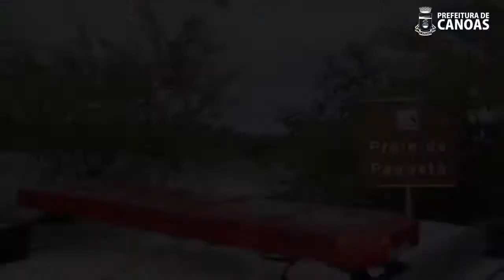A Prefeitura de Canoas promove ações em conjunto com forças de Segurança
O Observatório de Segurança Pública apontou queda histórica em todos os índices de violência no mês de janeiro de 2021, comparado ao mesmo período de 2020. Fruto de um esforço conjunto da Guarda Municipal com as forças policiais, trabalhando todos os dias para proteger a cidade e reduzir a violência.
O levantamento aponta redução de ⬇ 40% de mortes violentas; ⬇ 35,5% em relação a furto de veículos e ⬇ 42,6% nos dados relativos a roubos de veículos.
 Ações como a Guarda Municipal Presente, com rondas semanais em diversos pontos da cidade, e a Operação Amanhecer Seguro, com atuação permanente nos 18 pontos de maior deslocamento de trabalhadores, contribuíram para a redução de todos estes índices.
Ao mesmo tempo que o levantamento também apontou os locais, dias e horários de maior incidência de furto e roubo de veículos, o que norteará as próximas ações da Guarda Municipal para inibir o crime e trazer ainda mais segurança aos canoenses.